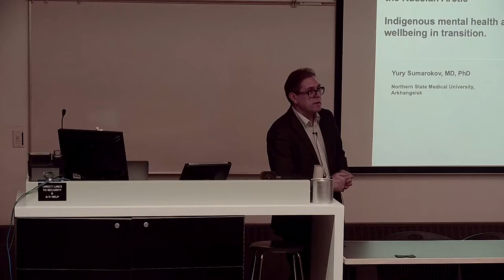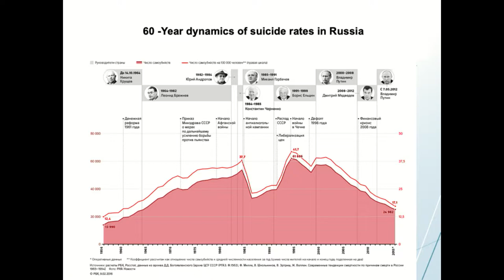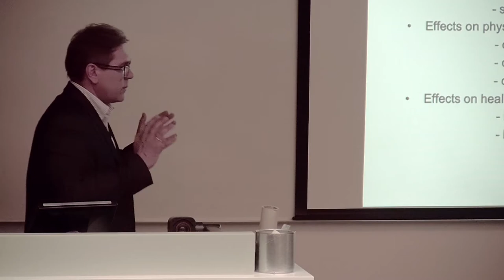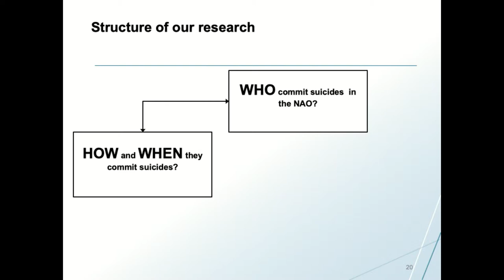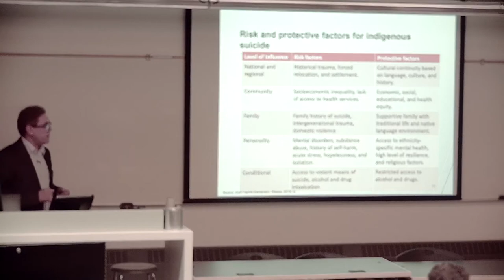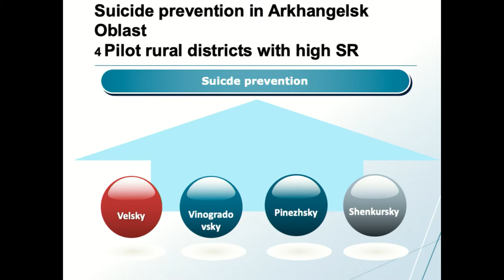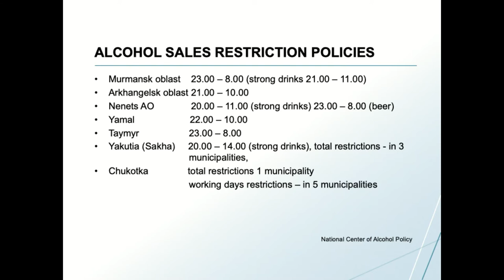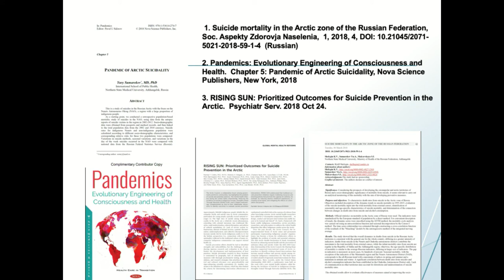"Suicide and Suicide Prevention in the Russian Arctic" Dr. Yury Sumarokov (April 3, 2019)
"Suicide and Suicide Prevention in the Russian Arctic - Indigenous mental health and wellbeing in transition"  Dr. Yury Sumarokov

"Dr. Yury Sumarokov is head of the department of international cooperation at Northern State Medical University in Arkhangelsk, Russia. He received his PhD from the Arctic University of Norway in 2016 and worked as chief physician at the largest mental health clinic in northern Russia. From 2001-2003, he organized the Medical Information and Analytics Center in Arkhangelsk. He was also a director of Arkhangelsk International School of Public Health."

Illuminate Speaker Series
College of Rehabilitation Sciences
Rady Faculty of Health Sciences